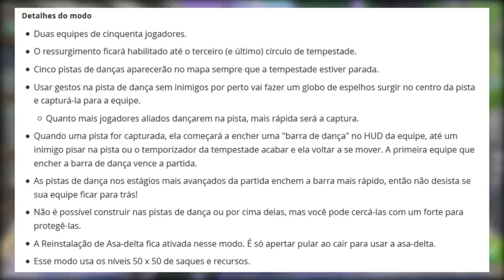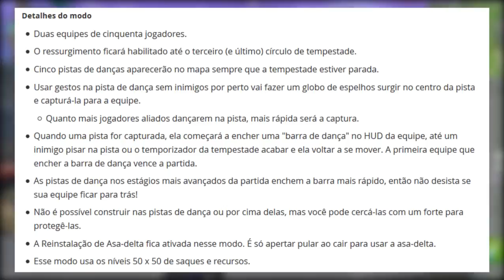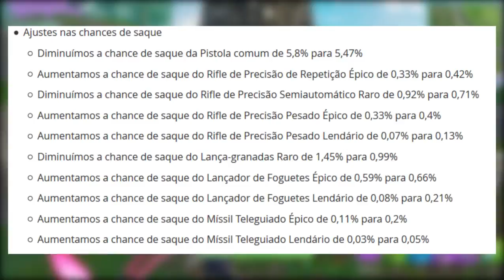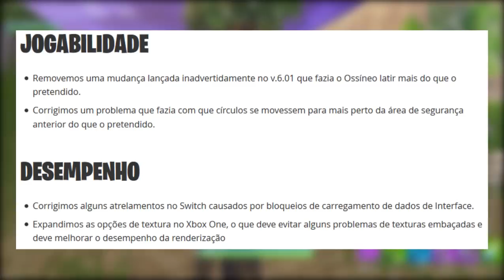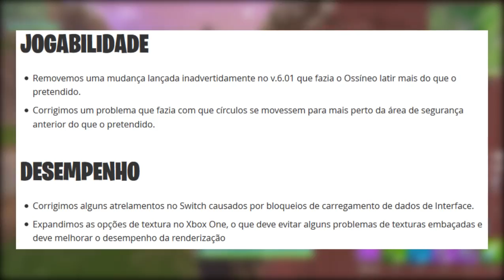FORTNITE - SKULL TROOPER e LANÇADOR QUÁDRUPLO! - Patch 6.02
Fala galera, Vagabbss aqui, e dessa vez falando das novidades do Patch 6.02 no Fornite Battle Royale, o retorno do Skull Trooper, Novo Lançador Quádruplo, Novo Modo Dominação na Discoteca e muito mais. Espero que gostem :)